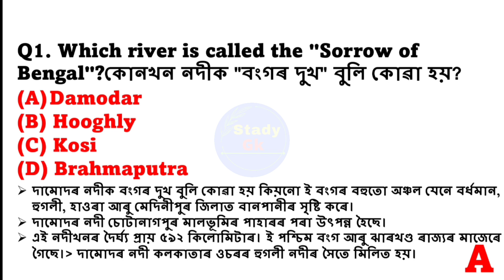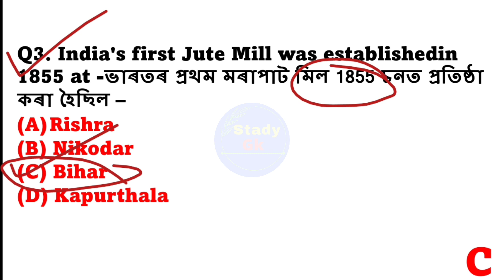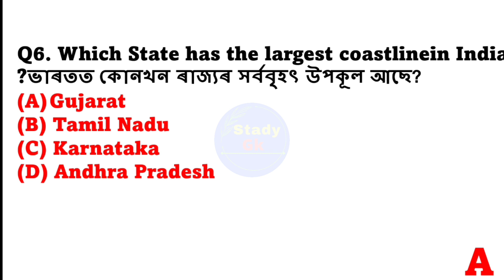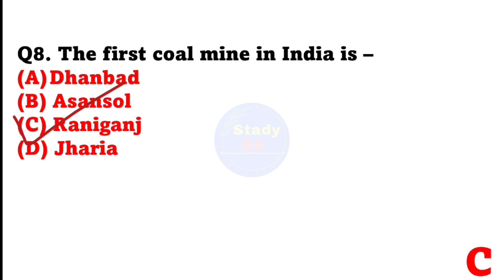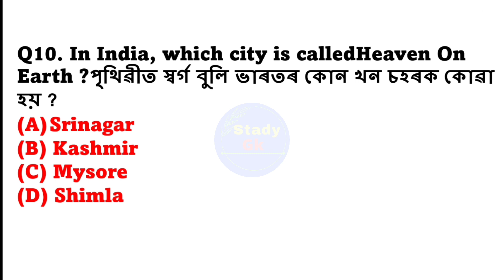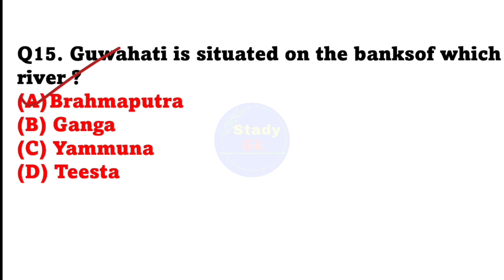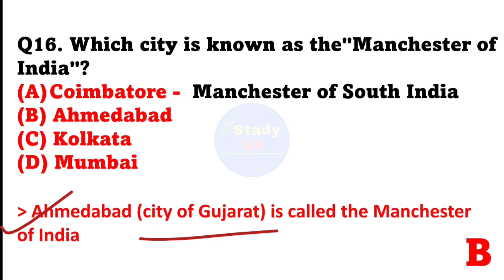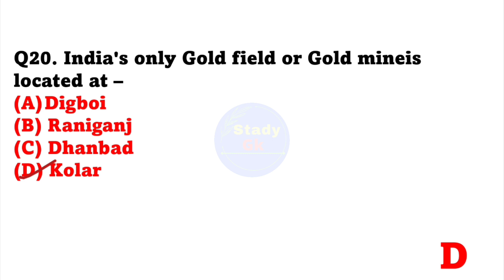Indian Geography | For DHS , Assam TET ,APSC , APDC | By Stady Gk